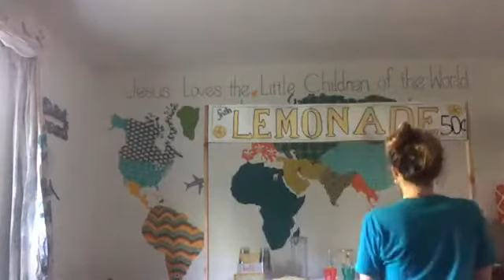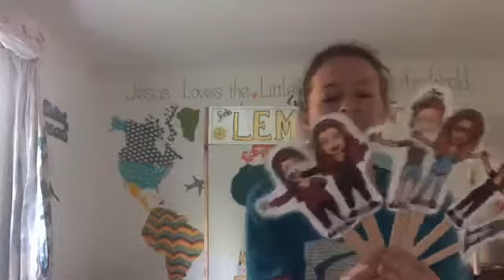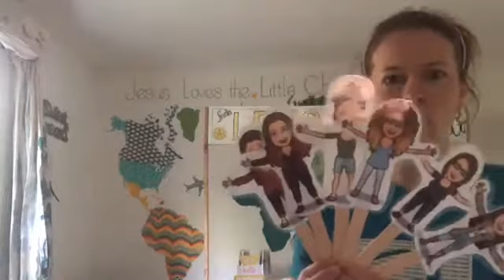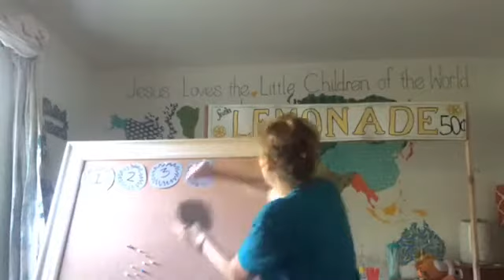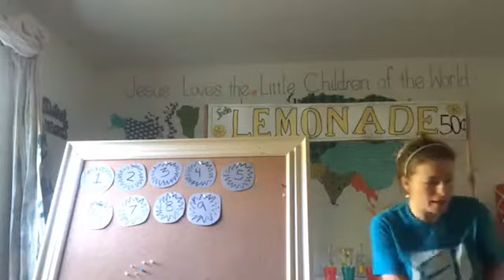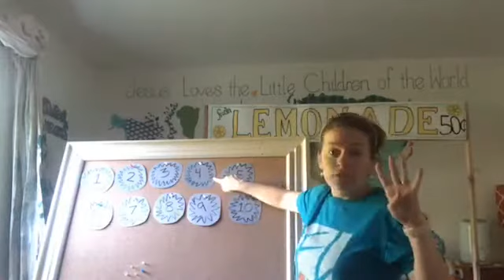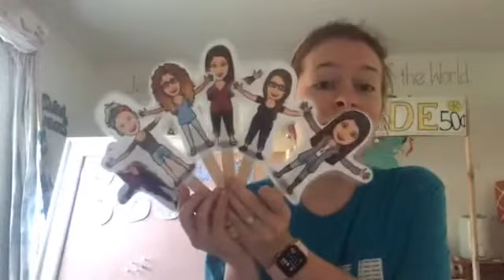Miss Gabby LIVE 5 31 20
Miss Gabby is wrapping up May with a story about someone who lost something. Tune in and see Today's message NOW!